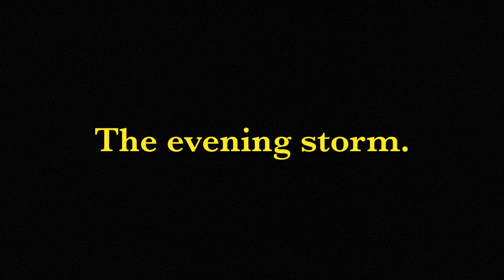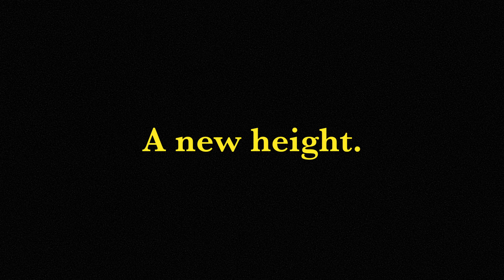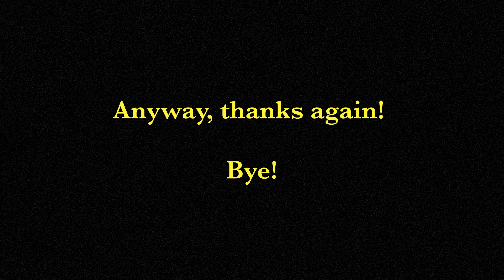#36: Dingalan Lighthouse | Hiking Vlog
Hello everyone and welcome! I hope you enjoy today's video of hiking, beautiful views, and photography here in Dingalan, Aurora, Philippines. Also, some of these images may pop up on a t-shirt or print in my Etsy shop. Have a great day, or night, wherever you are in the world!

TIMESTAMPS:
0:00 Intro/Part 1
1:54 Part 2/Walking in dark
3:26 Start of trail
4:20 View reveal
7:55 Lighthouse
9:00 Coffee break
10:06 Walking back
10:59 White beach
12:55 Kind strangers
14:10 The final stretch

SOCIALS:
Etsy Shop